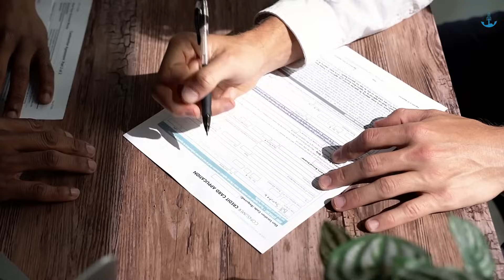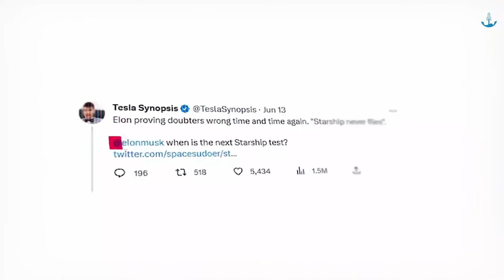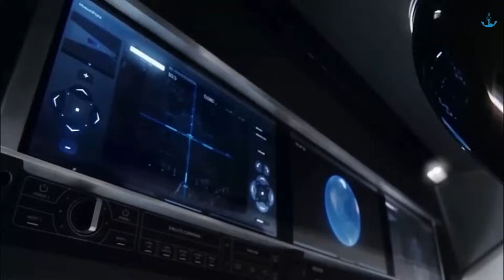Musk is Angry! NASA Just Declared "No Starship Lunar"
Can you imagine? It's been nearly five decades since we last landed on the moon. What's even more astonishing is that the technology we used back then is less advanced than what we find in today's smartwatches. It's this fact that leads some to even believe that we never landed on the moon, saying, it’s all as an elaborate hoax. But those assertions couldn't be further from the truth.
Dig a little deeper, and you'll find that the space race of the 1960s was not purely about exploration or discovery. It was more about pride, legacy, and geopolitics. At its heart was the Cold War – a rivalry not of bullets and battlegrounds but of ideologies and international prestige. As the US and the Soviet Union locked horns, space became their arena. Competition, as they say, brings out the best in us. And in this high-stakes contest, it brought about feats of technology and human endeavor that seemed almost miraculous.
However, post the era of the moon landings, after the dissolution of the Soviet Union and the eventual thawing of the Cold War, space exploration took somewhat of a backseat. The rapid pace of lunar missions slowed to a trickle, and the fervor of the space race cooled. Musk once likened our relationship with past space achievements to the Egyptians' relationship with pyramids. The ancients constructed these monumental structures with seeming ease, yet today, the methods of their construction remain enigmatic. Similarly, while we once sent astronauts to the moon using the limited technology of the time, the specifics of how we accomplished such a feat have become hazier as the years go by. If this stagnation continued for a century or more, we might find ourselves looking at our rockets and shuttles the way we marvel at ancient wonders, with a disbelief.
But, fortunately, the past few years have witnessed a resurgence in the spirit of the space race. A new era of space exploration is upon us. Leading this charge is none other than SpaceX.
SpaceX, with its audacious goals and groundbreaking innovations, has rekindled a hope for lunar exploration. Its HLS Starship stands as a testament to this renewed vigor. Under NASA's Artemis program, this spacecraft is set to reignite our lost dreams and aspirations by carrying astronauts to the moon once again.